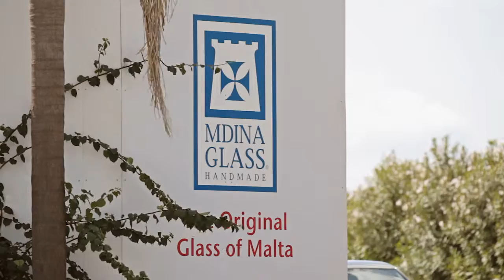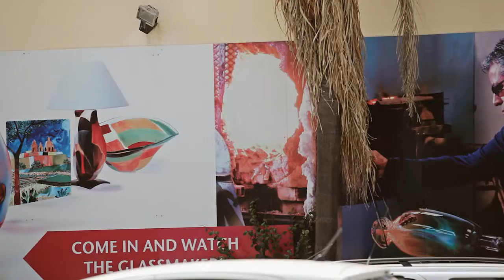Malta Experience | Mdina Glass